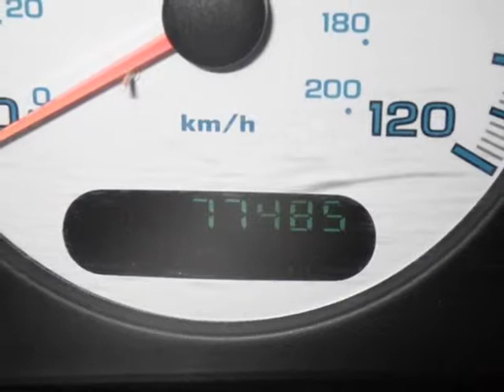2003 DODGE Caravan 4dr Grand ES 119" WB Springfield NJ New Jersey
2003 DODGE Caravan 4 Door Grand ES 119" WB

Autoland
Springfield, NJ